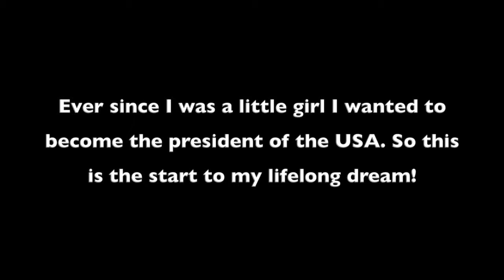Middle School Morning Patcast for Thursday, October 5